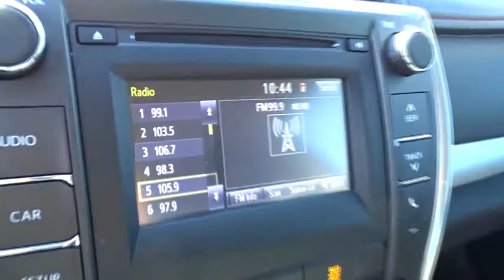2017 Toyota Camry Homestead, Miami, Kendall, Hialeah, South Dade, FL 58080A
2017 Toyota Camry

Largo Honda
554 NE 1st Ave

Runs mint!!! CARFAX 1 owner and buyback guarantee! New Arrival!! Are you interested in a simply quality car? Then take a look at this fabulous Sedan* One of the best things about this Vehicle is something you can't see, but you'll be thankful for it every time you pull up to the pump** Safety equipment includes: ABS, Traction control, Curtain airbags, Passenger Airbag, Daytime running lights...Other features include: Bluetooth, Power locks, Power windows, Auto, Audio controls on steering wheel... Largo Honda Home Delivery for Less!
Body-Colored Power Heated Side Mirrors w/Manual Folding,4-Wheel Disc Brakes w/4-Wheel ABS  Front Vented Discs and Brake Assist,Back-up camera